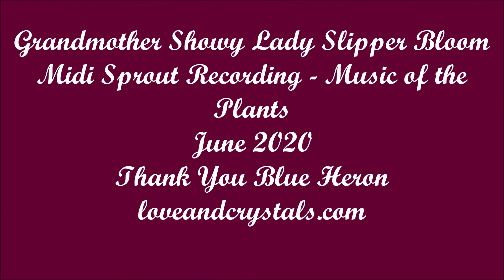Grandmother Showy Lady Slipper Blooms ~ Just Listen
Grandmother Showy Lady Slipper Bloom
Just Listen
Midi Sprout Recording - Music of the Plants
June 2020
Thank You Grandmother Showy
Thank You Blue Heron